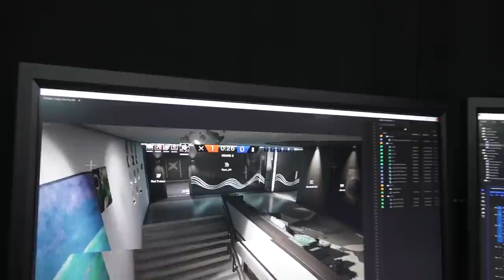RouLetsPlay - GoldenEye: Source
We play gun game in GoldenEye: Source with a good friend of ours. His name is Gruchy. Dan Gruchy.